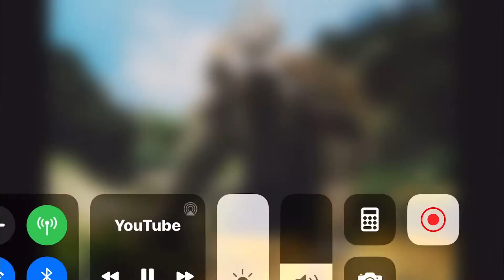All Godzilla Monsters Roar